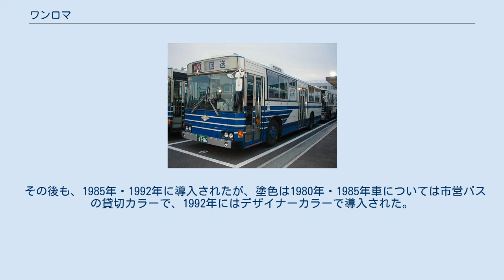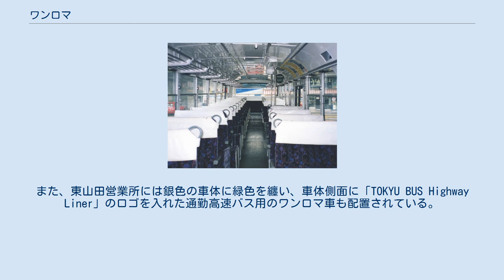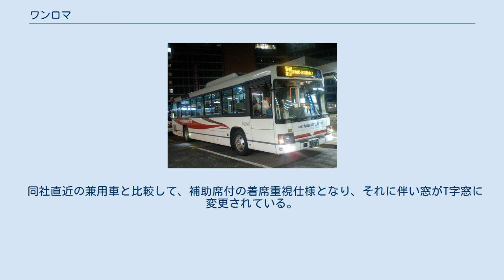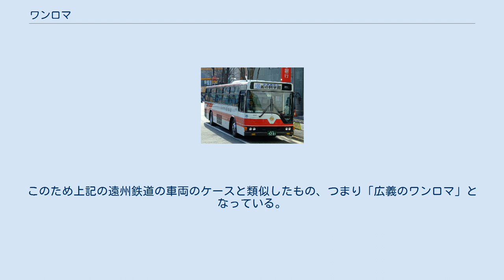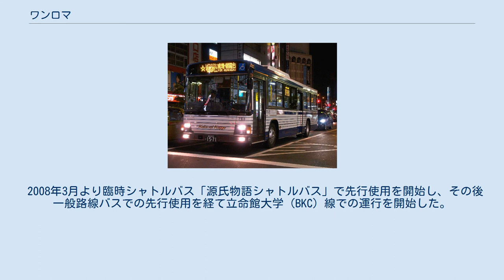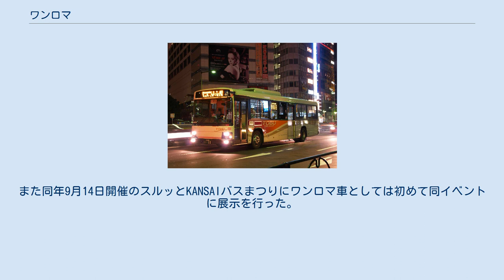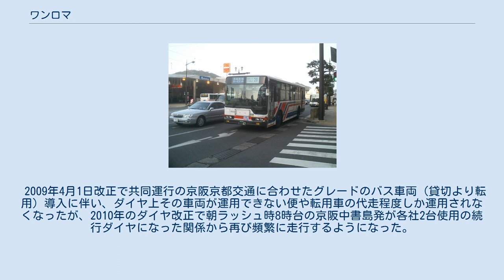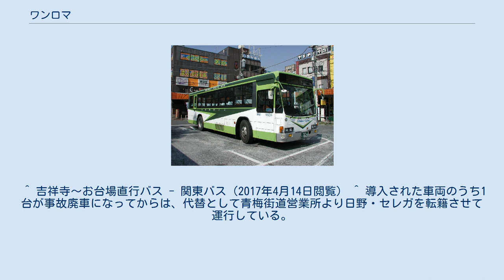ワンロマ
ワンロマとは、日本において、一般路線バスの車両の中で、高速バスおよび貸切バスとの兼用を考慮して一般路線バス用の車体・車台を使用した上で上質な座席を設置するなどの折衷仕様となっている車両である。
この名称は「ワンマンロマンスカー」の略称または「ワンマンロマンスシート車」の略称とされる。
事業者によって「貸切兼用車」や「高速兼用車」などと呼ばれる。
 路線・貸切兼用車の車内（国鉄バス→JRバス関東） 通常の座席であるが、補助席が設置されている ワンロマ車は高速路線・貸切バスと路線バスの双方に兼用できるようにした車両をいう。
 「ワンロマ」は当時の京王帝都電鉄（現：京王電鉄バス）の兼用車（後述）に対する社内呼称が起源とされており、他社にも存在する同様の車両に対して趣味者が「ワンロマ」と呼び出した俗称である。
語源は「ワンマン」と「ロマンスシート」を複合させたものである。
 なお、「ワンロマ」が正式な社内呼称として使用されていたのは、京王帝都電鉄と富士急行の高速兼用車のみであるが、他にも旧国鉄バスではワンロマ様の車両を「半貸切仕様車（半貸）」と呼んだ例や、北海道中央バスでは郊外線用の中扉付ロマンスシート車を「中ロマ」と呼んでいる例がある。
 国際興業バスではバスロケーションシステムを携帯端末より利用した際、当該車種が充当されている場合には「ノンステップ」などの車種を表示する欄に「ワンロマ」と表示される。
 路線バスと貸切バスの仕様が大きく異なる事業者において、双方の中間的な仕様の車両に対して呼ばれる。
 共通の仕様としては、以下のような点が挙げられる。
 したがって2箇所以上の扉を持ち、ハイバックシートであっても、これを標準装備とする事業者の車両については呼称の対象外となる。
例えば淡路交通が所有する路線バスは全車が上記のほぼ全ての条件を満たすが、これが標準装備となっているため「ワンロマ」と呼ばれることはない。
これは、この呼称の発祥の地である関東地方においては上記仕様の車両を標準で投入した事業者は皆無であったためである。
ゆえに、主に関東地方南部の事業者が保有する車両に限定して適用される傾向にある。
 逆に、地方都市の事業者で同様の事例が存在してもワンロマとは呼称しないことが多い。
例えば、大分バスでは日野の路線車の一部に上記の仕様で新製されたものが存在して一般路線車との仕様差も大きいが、ワンロマとは呼ばれていない。
また京都京阪バスではワンロマ車とは別にハイバックシート装備の路線・貸切兼用車両がかつて配置されていたが、これもワンロマとはしていない。
 バス雑誌のバスジャパン・ハンドブックシリーズでも「ワンロマ仕様」という用語が使用されていることがあるが、これも関東地区の事業者において使用されている。
 「狭義のワンロマ」で記した共通の仕様を全て充たしているわけではないが、路線バス・貸切バスないし高速バスの兼用車をはじめとして、座席定員を多く確保した仕様など、通常の路線バス車両とは異なる仕様にしている車両について「ワンロマ」と呼ばれることがある（後述の富士急行「乗合デラックス」を「ワンロマ」と呼んでいたケースがある）。
極端なケースでは、観光バススタイルの正面になっていても「ワンロマ」と呼ぶケースもある。
 現在では、京王帝都電鉄バスで使用されていたワンロマ車が他社へ譲渡された際に「元ワンロマ車」として扱われ、その地方で類似仕様の車両を「ワンロマ仕様」と呼ぶケースもあるようである。
この場合でも、貸切車からの格下車は対象外とされているケースが多い。
 東武バスイーストのワンロマ車 西東京バスのワンロマ車 いずれの車両も、路線バスとしての使用時には、着席時にはかなり快適であるが、逆に立席スペースが少なく、つり革なども少ないことから、混雑する路線向きではない。
中途半端な面はあるものの、近年はバス乗客が減少しているため、ある程度の混雑であれば対応可能になってきていることから、サービスアップと車両運用の効率化が同時に図れるために導入されている。
 また、貸切の経年車や高速バス・空港リムジン仕様車を使用することが多かった深夜急行バスも、近年の代替ではこのタイプの車両が新車投入されている。
これは、バリアフリー法対応のためワンステップ車とし、中扉付近を折りたたみ席として車椅子スペースを設置する事を主な目的としている。
その弊害で座席定員が減少しており、トイ...